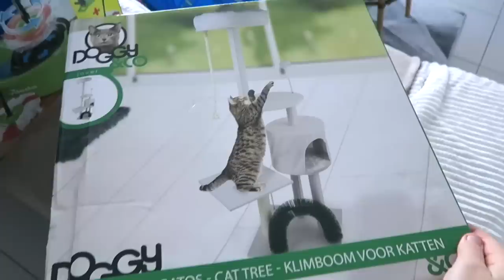VOLÉ SUR MON LIEU DE TRAVAIL 😭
Se faire voler sur son propre lieu de travail ! L'irrespect et le dégoût de travailler avec ce genre de personnes !